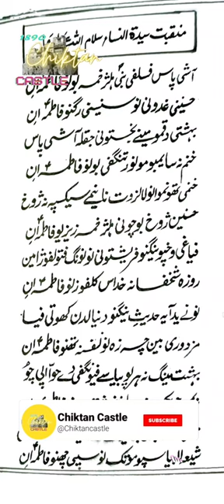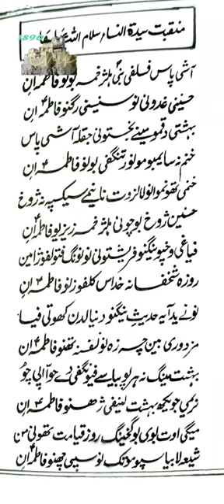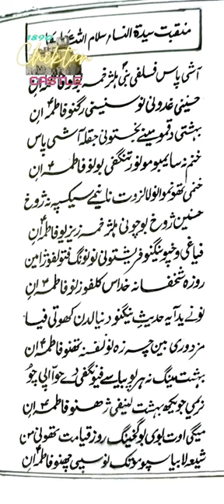اشی پاس سلفی نبی ہلژخمہ بومو فاطمہ || New Balti qasida hazrat Zahra || 2023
اشی پاس سلفی نبی ہلژخمہ بومو فاطمہ || New Balti qasida || 2023||

1. Qasida by Hasnain zaidi

2. Balti Qasida Hazrat imam Baqir a.s

3. Balti Qasida

4. Ladakhi Balti Marriage